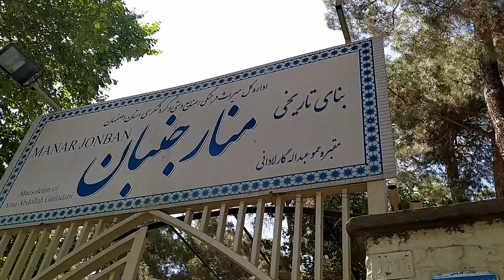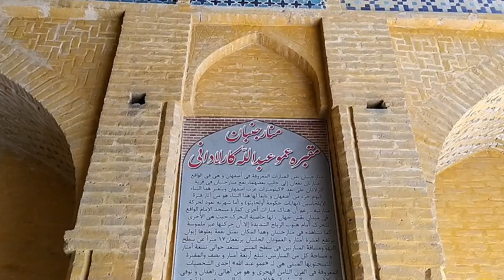The secrets of the shaking of the Jinban minaret and the tilting of the Sarban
تفاوت مناره ها چیست؟
منار جنبان یکی از اثار تاریخی اصفهان است این بنا در سال ۷۱۶قمری ساخته شده و عارفی به نام (عمو عبدالله کارلادانی در ان به خاک سپرده شده است.
نکته قابل توجه درباره این بنای تاریخی این است که با حرکت دادن یک مناره، مناره دیگر نیز به حرکت و جنب وجوش می اید وهر مناره دارای پهنای ۹متری و بلندای ۱۷متری می باشد.
منار ساربان
در شمال محله جوباره محله یهودی نشین اصفهان واقع شده است و از زیباترین مناره های عهد سلجوقی می باشد که دارای تزئینات اجری و کاشی کاری است.
ودر سده ششم هجری، میان سال های ۵۲۵و۵۵۰هجری قمری ساخته شده است.